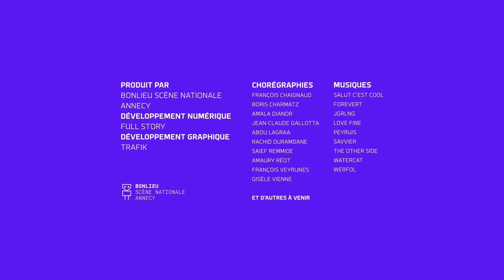I-Dance Annecy : Amala Dianor - 17/10/2020 19:7:8